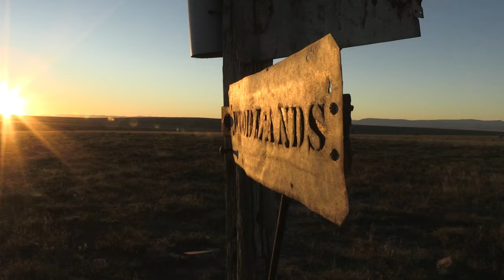Buffalo Business | Trophy House Taxidermy | John X Safaris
Hunting Cape Buffalo is arguably one of the most exciting hunts any hunter could embark on. The hunter can become overwhelmed from the very first minute as the mixture of adrenalin and bouts of respectful fear combined with the strong odor of Cape Buffalo at close quarters heightens ones senses to an acute awareness of how insignificant one can be by the stare of an old Dugga Boy.

Our good friend Joe Lemberg of Trophy House Taxidermy experienced this and more. It's Buffalo Business and its at close quarters...

Rifle: 375 H&H
Ammo: Barnes TSX 300 Grain